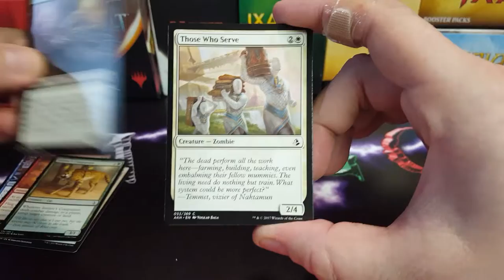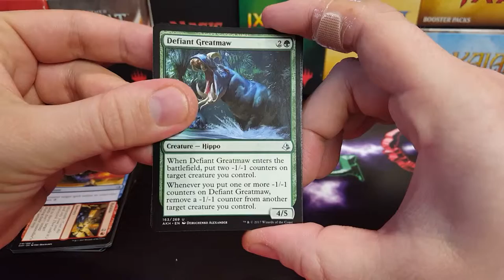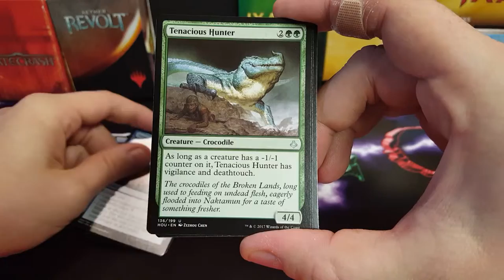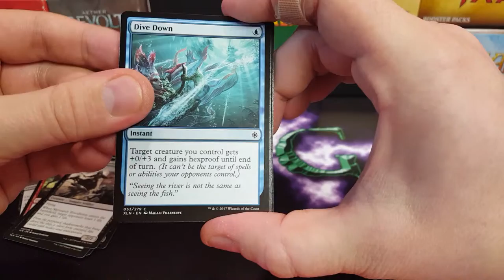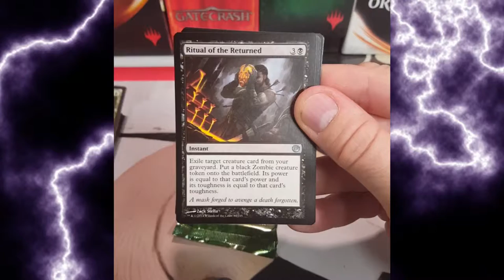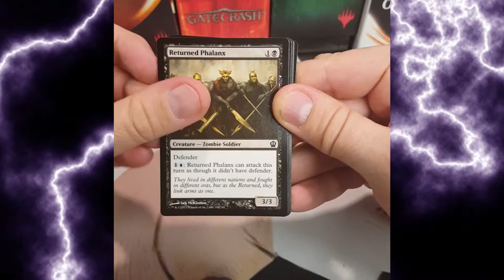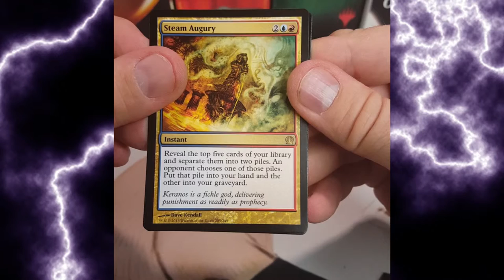Une autre mix Amonketh, Hours of Devastiation, Ixalan, Theros et NYX!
Credit